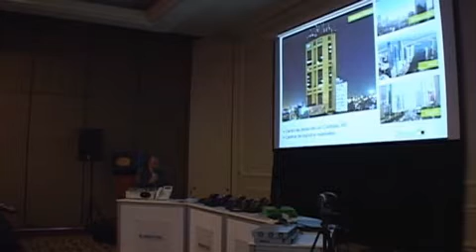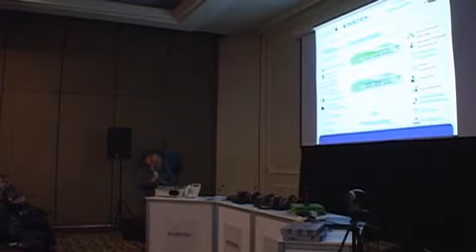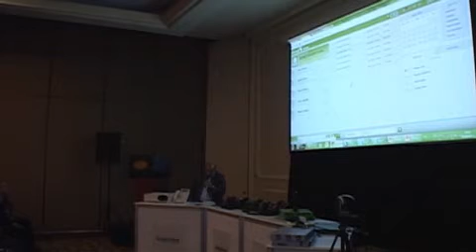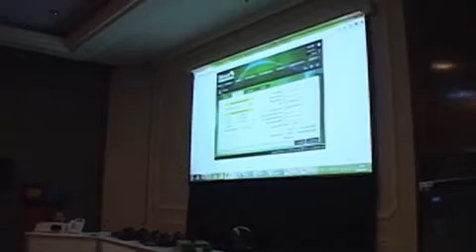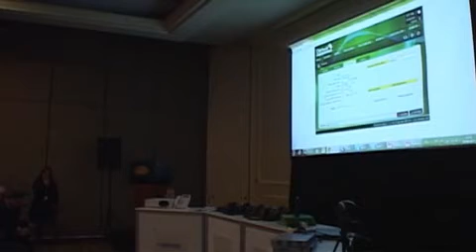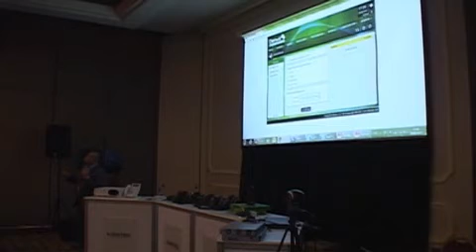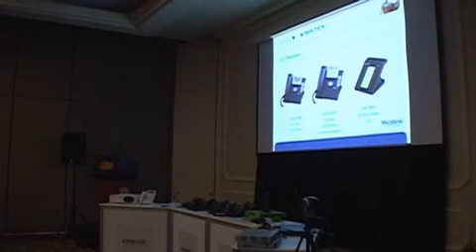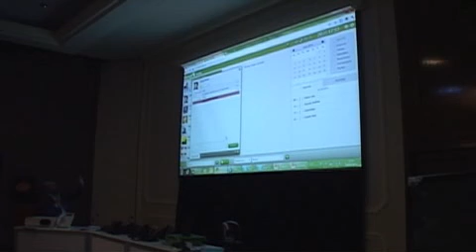Charla Denwa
Charla presentada por la marca Denwa, en el evento "Tecnología al Día", organizado por la empresa Sistek.

Realizado en Santiago, 20 de junio de 2012, Hotel Crowne Plaza.